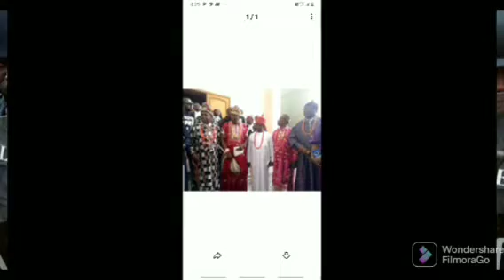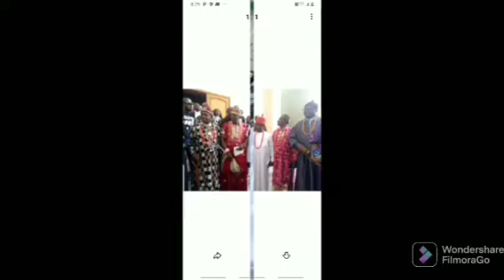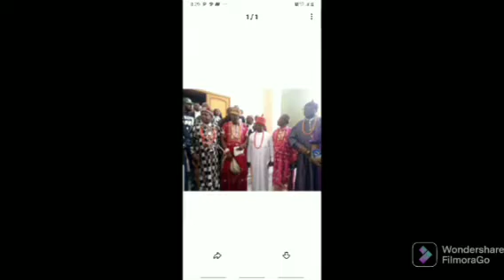WOW, COURT PASS JUDGEMENT TO SÄČK GOVERNOR UMAHI SEE UPDATE OF HIS DISMISSAL